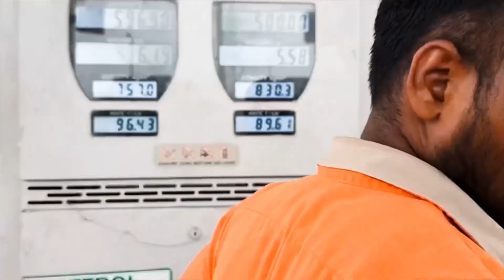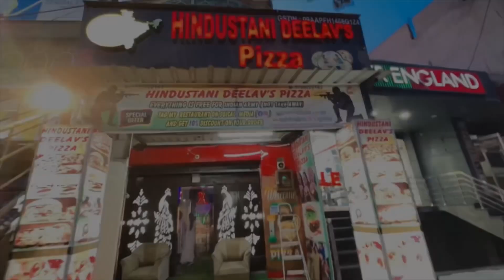HOW I KEEP MY BIKE CLEAN🏍️|| Stay updated with my YouTube vlog channel || Moradabad Chala Jay👏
Hi, everyone  ! welcome to my new YouTube video!!

I promise I will never let you get bored and since you guys know that this is my Secondyoutubevideo vlog (I hope you guys will like it and support me)

**There is the place in gajraula (Hindustani Deelav’s pizza 🍕)which is famous for their service,they provide free service to INDIAN ARMY , which is very humble and sweet ,humnhe unhe support krna chaiye,must visit this place and they have amazing taste 😍..
LOCATION 📍Gajraula to Dhanaura road near police station (peter england) Shukalpuri 244235.